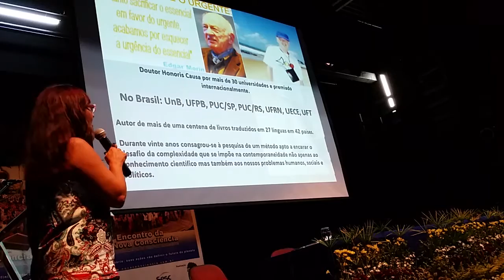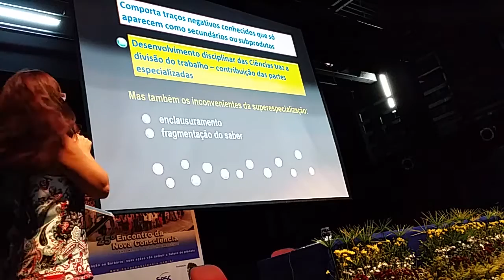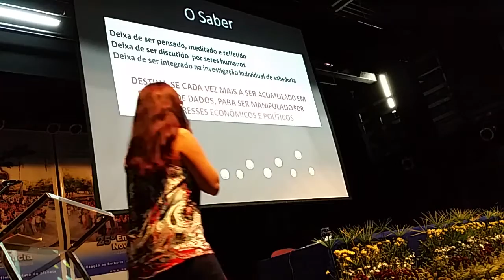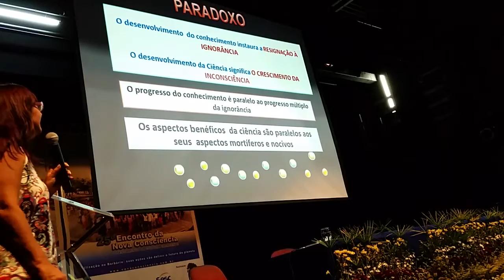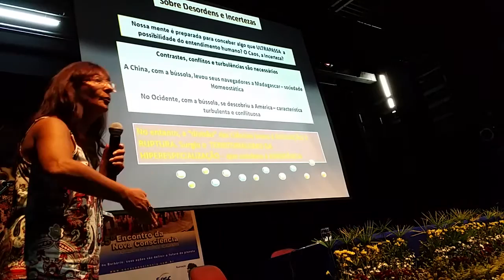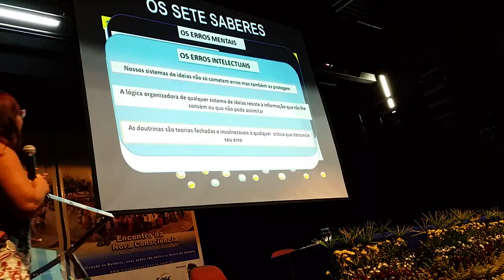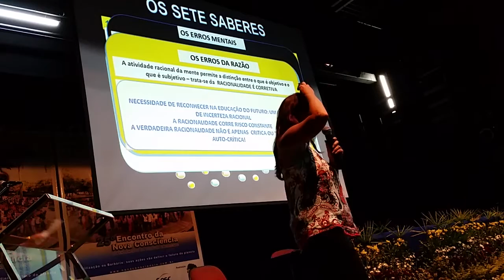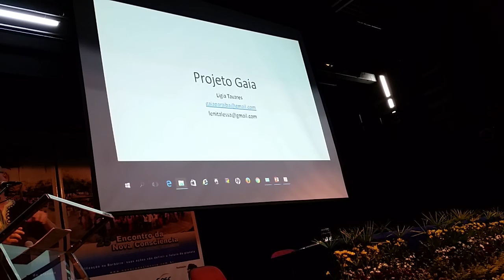Rumos da educação planetária à luz de Edgar Morin -=- Lenita Lessa (Doutoranda em educação) - PB